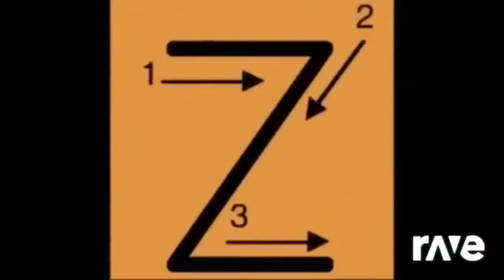rave x rave